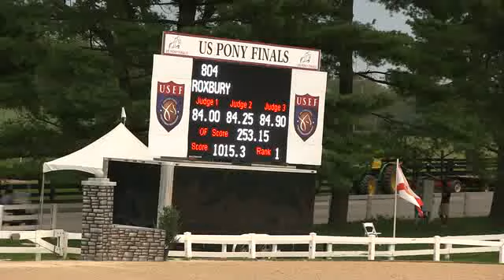Video of LET'S PLAY TWO ridden by ALEXANDRA PIELET from ShowNet!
LET'S PLAY TWO ridden by ALEXANDRA PIELET at Pony Finals 2012.  This round is from class 20, MEDIUM PONY O/F and finished 37 of 134.